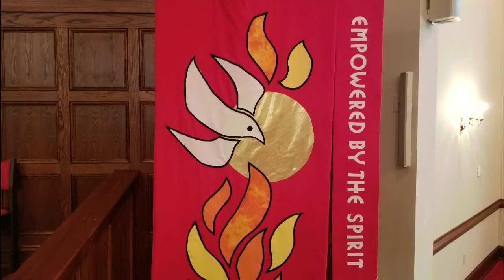Life Together - July 17, 2022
"Dove" by Dr. Matt Rich
Genesis 8:6-12 and Mark 1:9-11
Sermon Series for June and July - Empowered by the Spirit

Change for the Church in July: Special Offering and Casual Worship

8:45 AM Worship in the Sanctuary
10:00 AM Together Again - Summer Fellowship at Unity
11:00 AM Worship in the Sanctuary

Worship services are also livestreamed and on Facebook and YouTube.